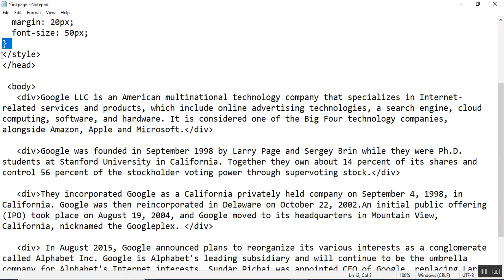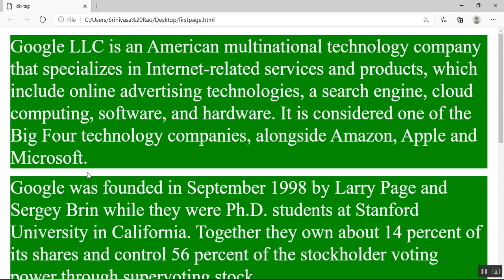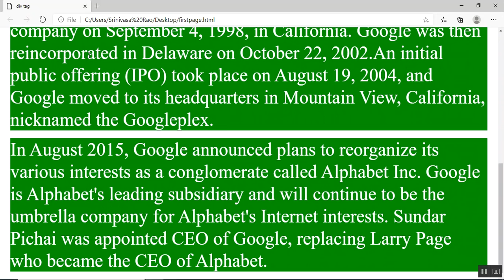Div Tag in HTML or Divide the content in the web page